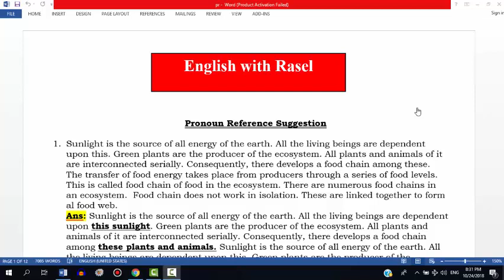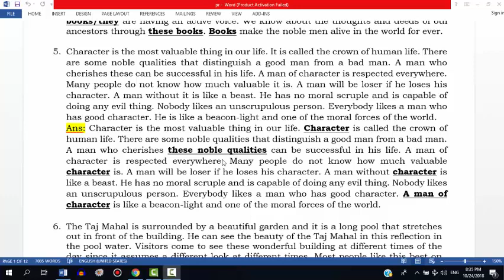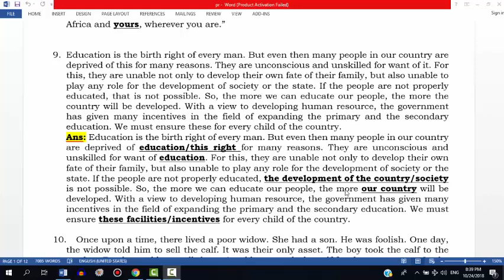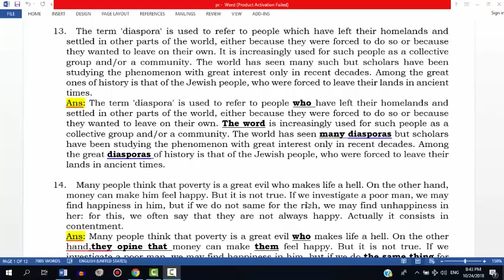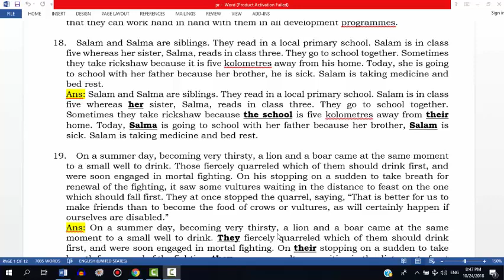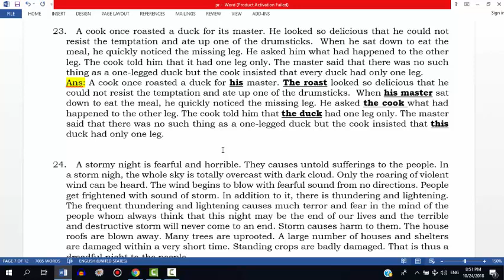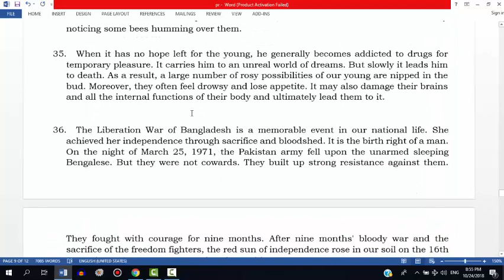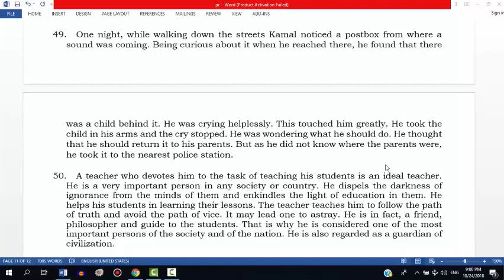Pronoun Reference Suggestion | HSC Exam- 2019